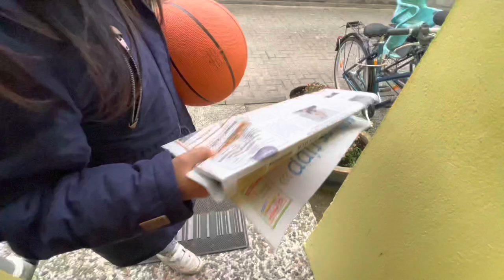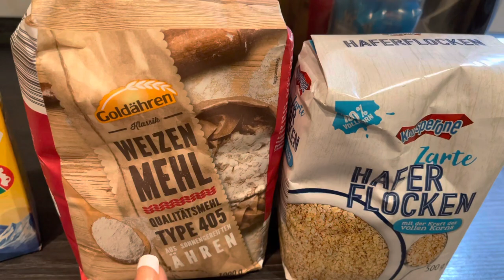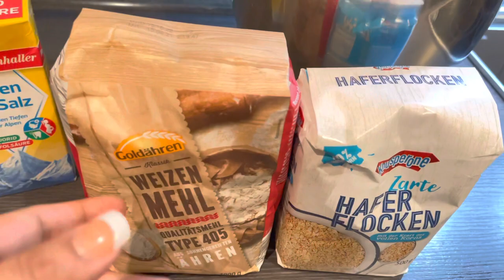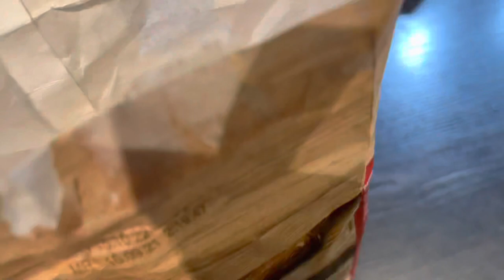Dough Recipe for Roti, Dinner is Saag, Breakfast and I had a Flu 🥰🤲